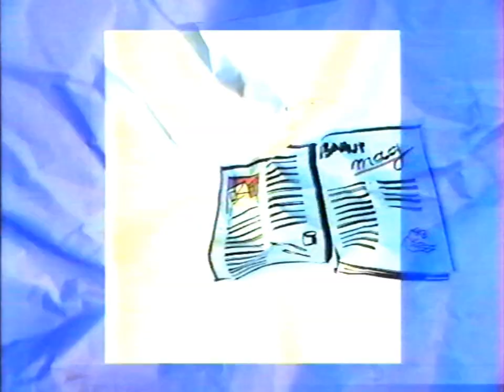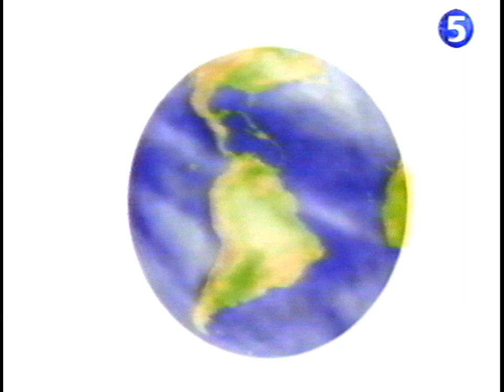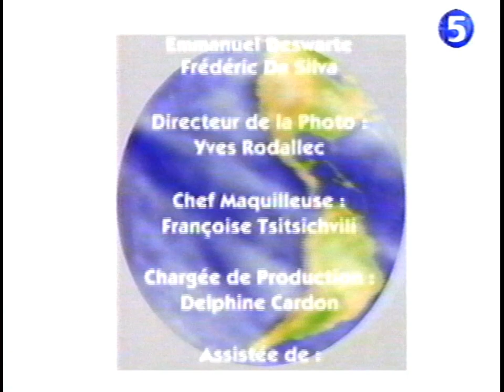LA CINQUIÈME - 1997 - Habillage antenne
Habillage et quelques pubs de l'époque... dont SFR